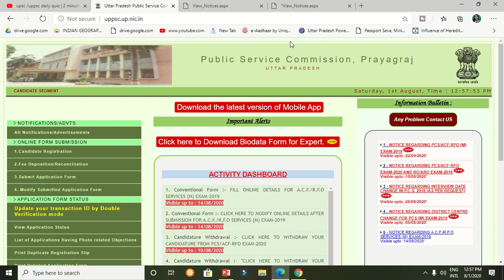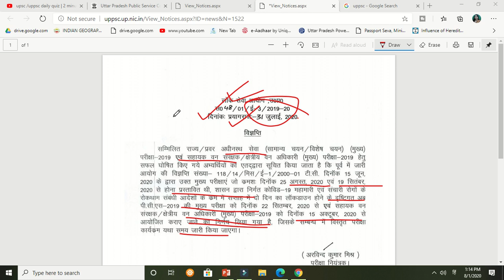आयोग की मनमानी कब तक चलेगी? |latest update by uppsc (आयोग )|uppsc news|uppsc exam date